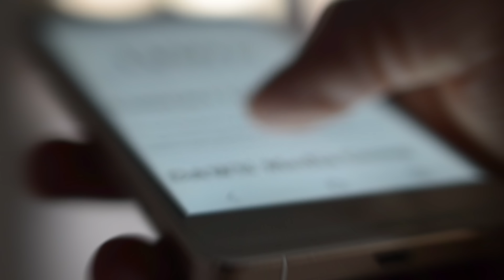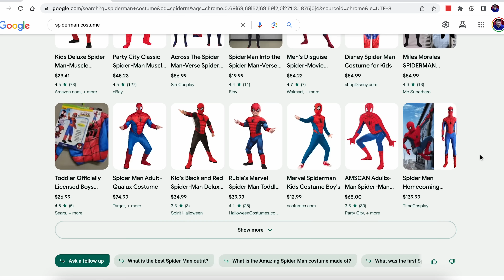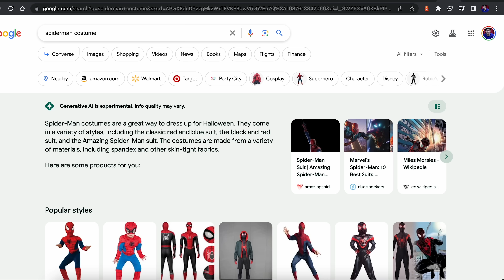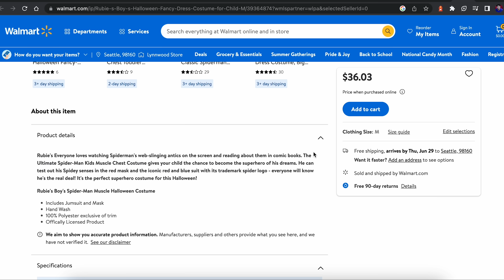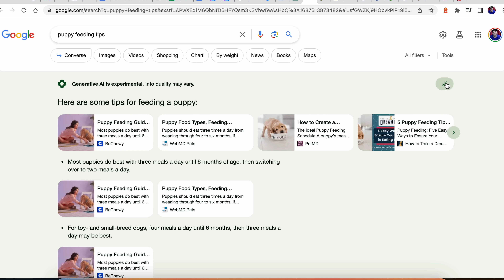Google Search Generative Experience : In-depth Analysis | How does Google SGE Works?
CHECK OUT OUR MOST LOVED VIDEOS ON OUR CHANNEL  ( Link Below)

How to Use ChatGPT For SEO | Top 5 Use of ChatGPT for SEO | Keyword Research with ChatGPT ( Do check out our most loved video on ChatGPT)

Create Google My Business Ad | Bonus Tips, Tricks, And Explanation ( Check out our explanation video of google my business)

Schema Markup Kya Hai, Kaise Check Kare, Aur Kaise Generate Kare ( Our most  loved video about scheme data where we have explained the topic )

Google Ranking Signals ( Our Google Ranking Signal series where we have explained all the Ranking Signals which help us to rank our website naturally )

For learning and sign up on my online learning platform, where I give full lessons on being a SEO and carrying it out too. Do sign up